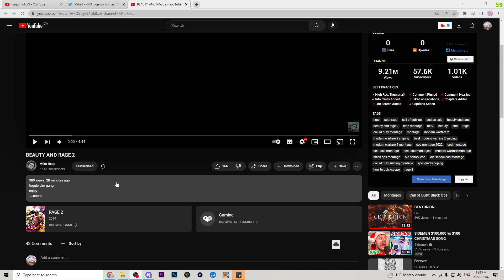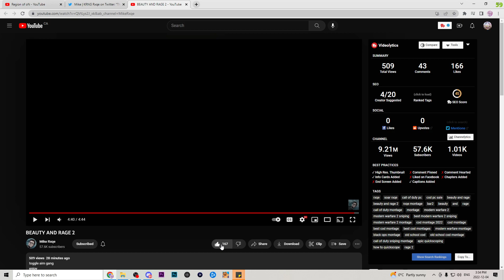BEAUTY AND RAGE 2 Reaction With The Former Leader Tim Horton's tyrant, Maple boy Crakrz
I loved this video so much, sorry to Marshall at the beginning for us thinking it was only a solo tage. you both did amazing and cant wait for the content from both of yall going forward, keep up the amazing work!!!\